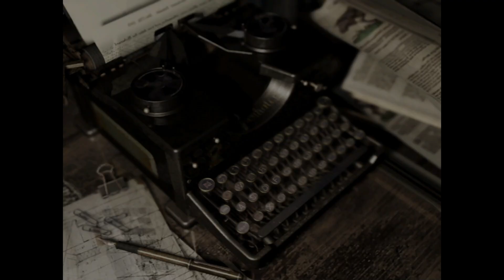And this, is to go, EVEN FURTHER DOWN! (Resident Evil)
Part 13 of Resident Evil! We go down into the deep down deep dark nope, and find out there is, EVEN MORE!? I also figure out we can stack all types of ammo, we find even more supplies, and even get reminded of a iconic film! However, we figure out a plot twist...

Welcome to the Xtremely Dangerous Gamers! Join me and my friends on our idiotic journey across the Gaming Universe!